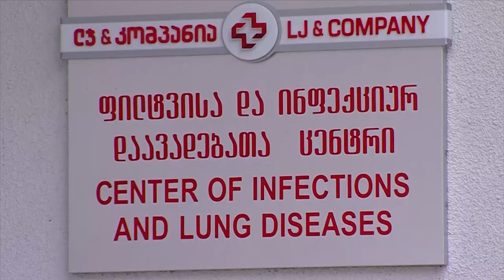მილანიდან ქუთაისში ჩამოფრენილი გოგო ამ დრომდე კლინიკაში რჩება